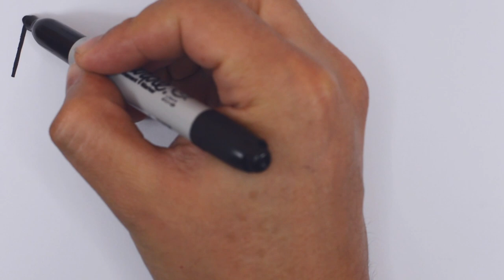Smaki i Uroki Rogoźna - odcinek czwarty - Pyry z Gzikiem i Polewka Młyńska